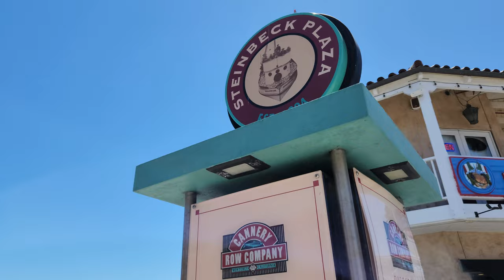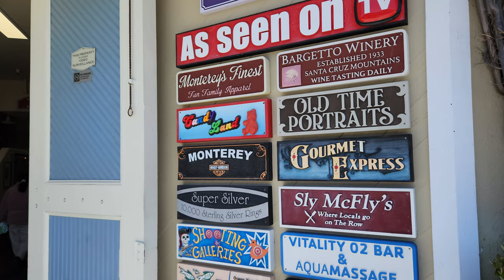Cannery Row | Monterey | California | Pacific Coast | 8K | 24 FPS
Cannery Row, on the scenic Pacific Coast of Monterey, California, and an area known for its one-time sardine processing operation and the subject of a novel by writer John Steinbeck.   Recorded in 8K resolution and 24 FPS.